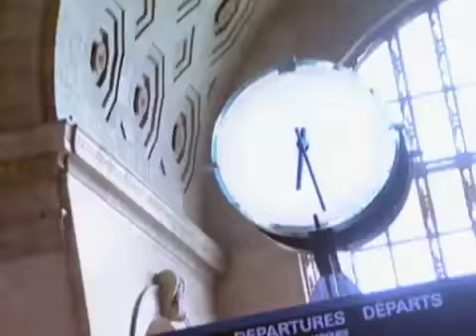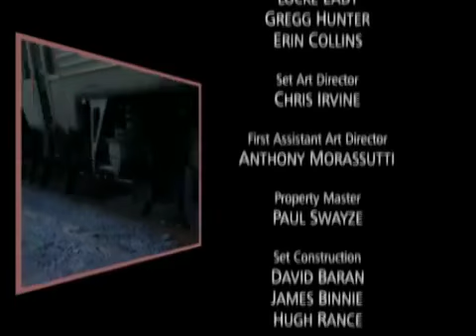Train 48 - Episode 171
Seymour brings his hot new girlfriend Christina on the train. Jesse surprises Liz with a new puppy. US residents can also watch Train48 on Amazon